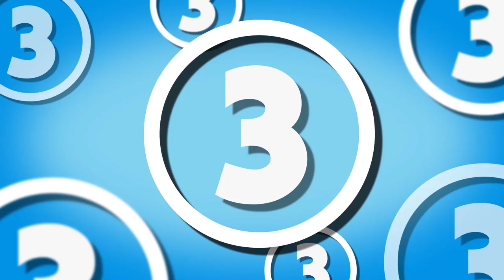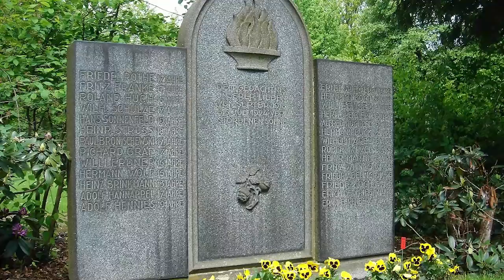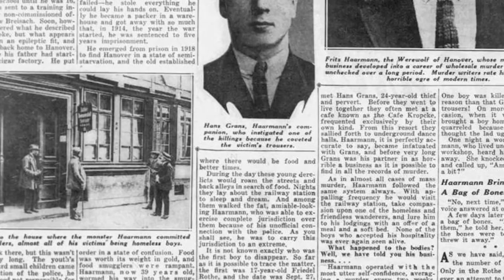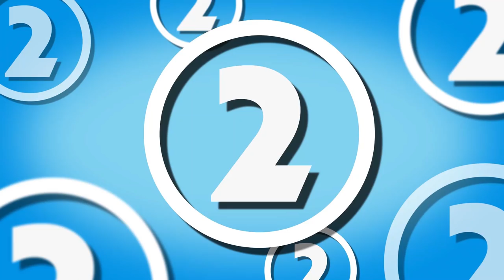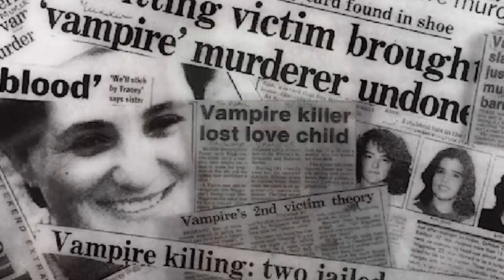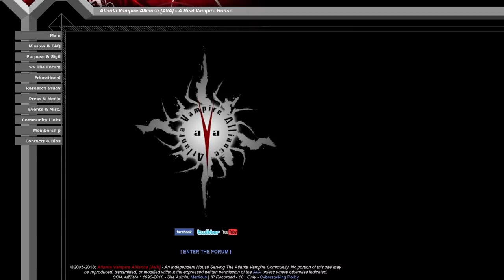5 Darkest Cases Of REAL Life Vampires Throughout History...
Get our killer Halloween TheLineUp take over CreepyCrate to make the most of this spooky month!

For just $29, the creepy crate will be delivered to your door and it’s filled with horror and paranormal themed merch and memorabilia!